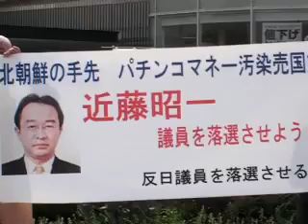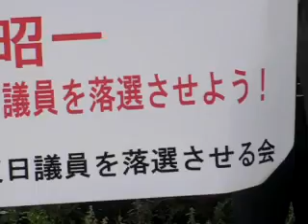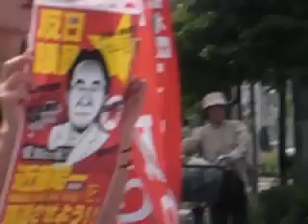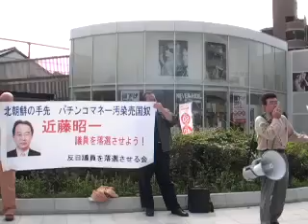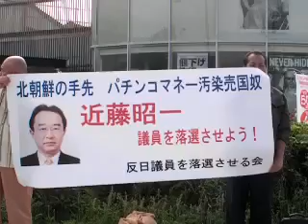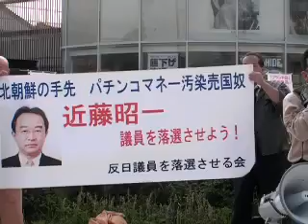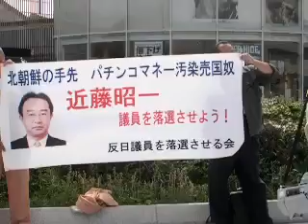２０・１０・９ 反日議員を落選させる市民の会 民主党・近藤昭一（愛知３区）を糾弾！（名古屋市天白区わんわん前）④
平成２０年１０月９日　反日議員を落選させる市民の会　民主党・近藤昭一（愛知３区）を糾弾！（名古屋市天白区わんわん前）